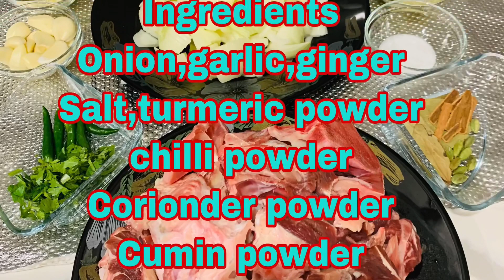Tasty goat head curry recipe ||ছাগলের মাথা কারি রেছিপি | হাতে মাখা কাঁচা বাগার দিয়ে ছাগলের মাথা কারি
ছাগলের মাথা রেছিপি